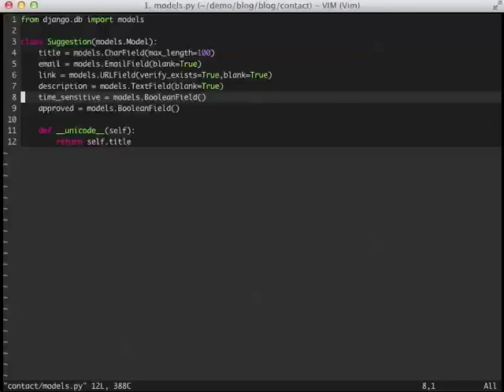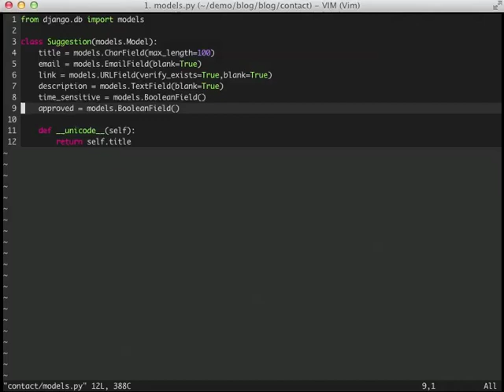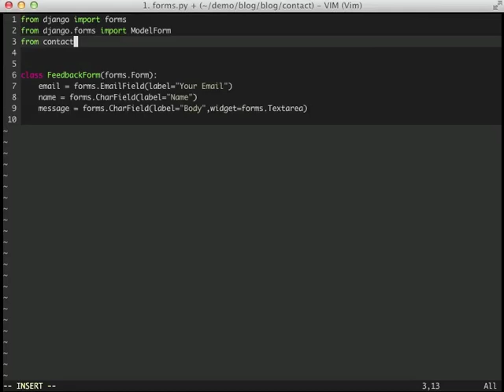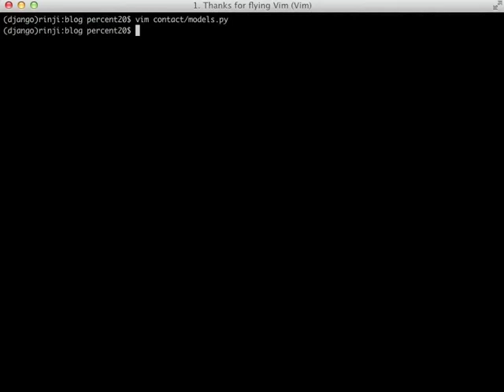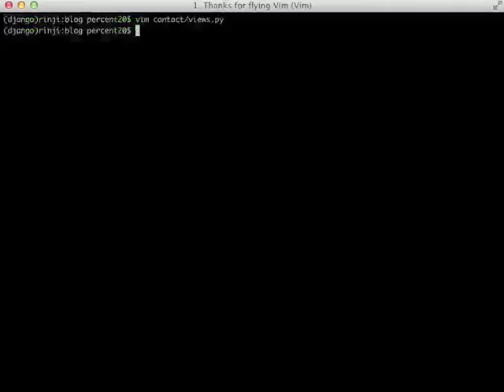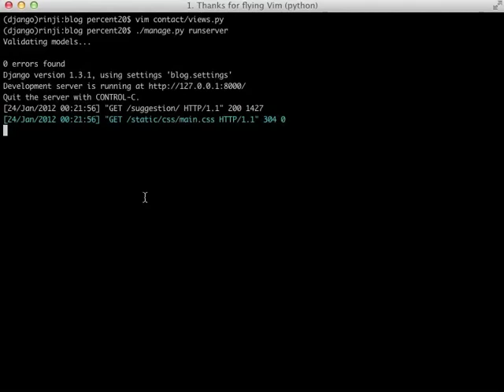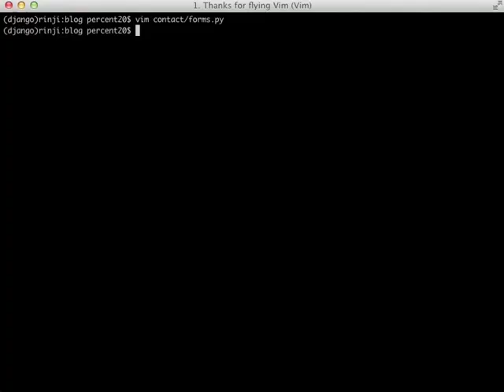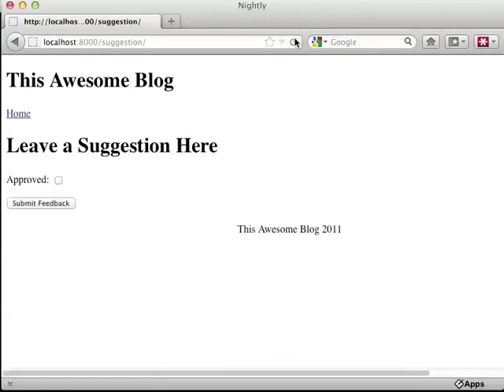Forms Part 3: Model Based Forms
Model forms really helps to show the power behind Django. When all it takes is to define a model and then attach the model object to a form object and poof you have a form, I call that winning. In this video we will go over using your models you already have to create forms to save you time, heartache, and code.